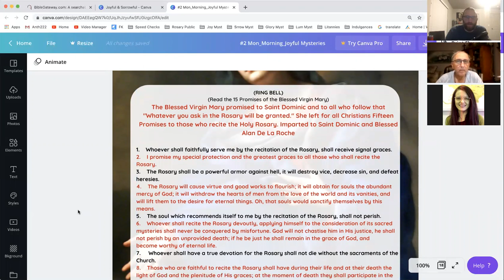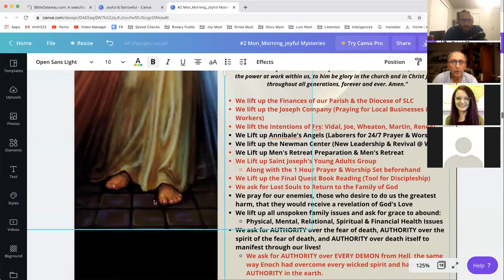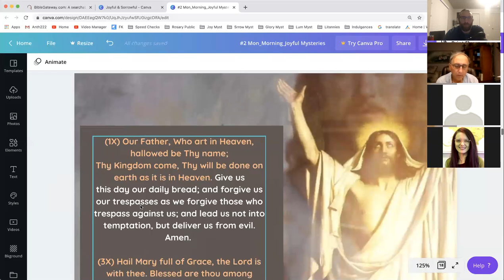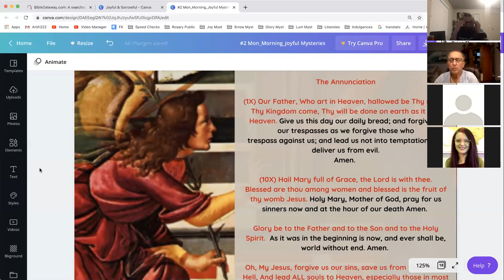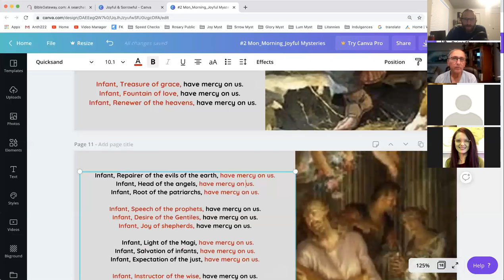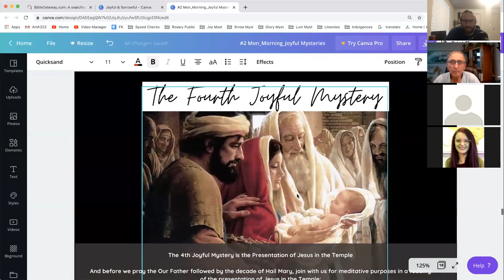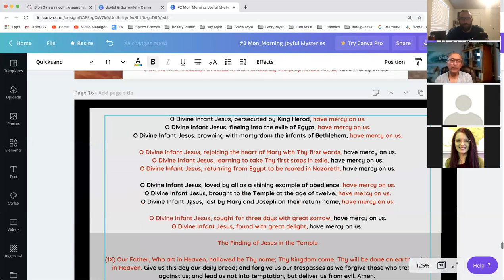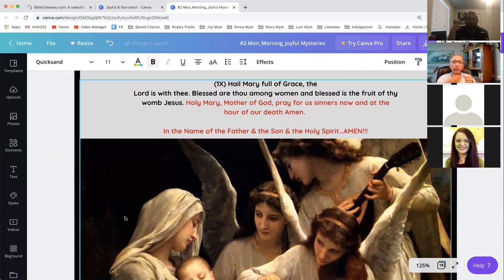Joyful Mysteries - Rosary Prayer - (6AM Zoom LIVE Bob & Scott)